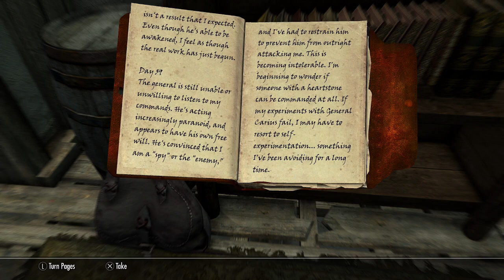Ildari's Journal (Journals of Skyrim Read Aloud)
journal related to Skyrim's "March of the Dead" quest read aloud